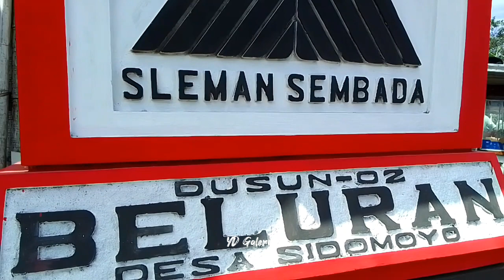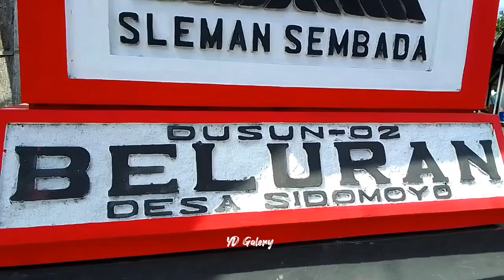FULL OGOH-OGOH KIRAB MERTIDUSUN BELURAN GESIKAN SIDOMOYO GODEAN:: JUM'AT 11 AGUSTUS 2023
KIRAB Budaya Merti Dusun BELURAN GESIKAN SIDOMOYO GODEAN SLEMAN YOGYAKARTA
dilaksanakan pada: Jum'at 11 Agustus 2023
dari Padukuhan BELURAN GESIKAN menuju Lapangan Sidomoyo Godean